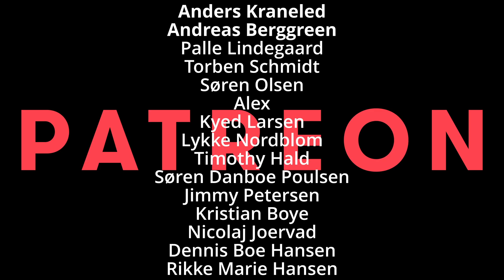Brødrebattle RE:Match - Palsbjørn Vs Galsgård Petersen - B9 m/kommentar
Sidst var det Brødrene Palsbjørn der løb med sejren.. Galsgård Petersen ville have revanche.. det skulle foregå på Eghjorten.
Dette er back 9 af den spændende RE:Match mellem de to brødrepar, og en chance for at se det ene af de layouts der skal spilles til det kommende DFSU DM på Eghjorten.

Er der andre søskendepar du gerne vil se battle, så sig endelig til!

* Gear i use to make videoes:
- Røde Wireless Go II